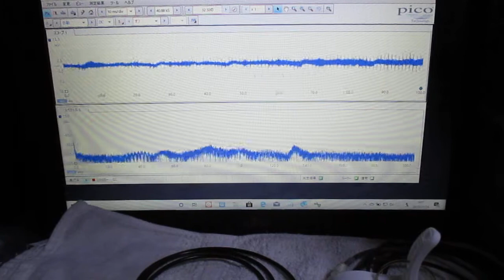超音波と表面弾性波（オリジナル超音波システムの開発技術） ultrasonic-labo